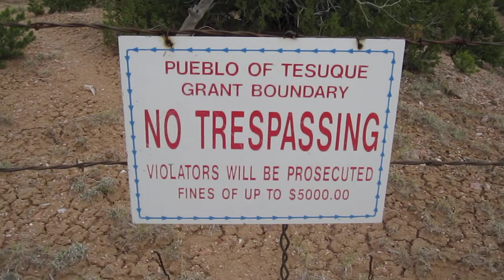Part 4 of 4 : Sunrise last morning at Pueblo Encantado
last part of hike